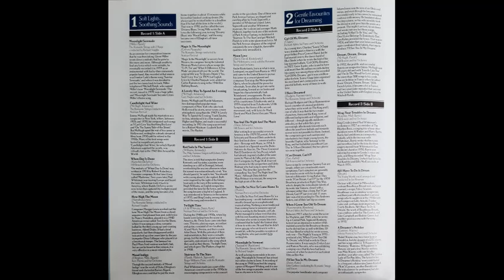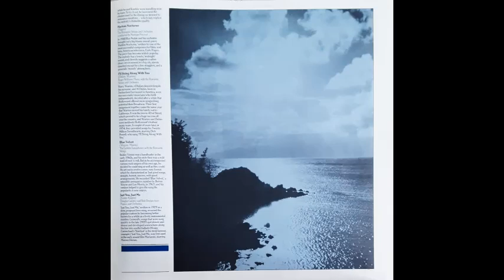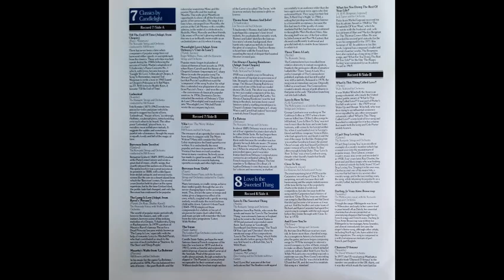Robert Bentley - Younger Than Springtime (from "South Pacific") [1961]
Track 2, of 14, from the album "Warm, Relaxing Sounds From Stage And Screen", Disc 5 of the 1986, 8-disc, box set "Quiet Music For Quiet Listening",.